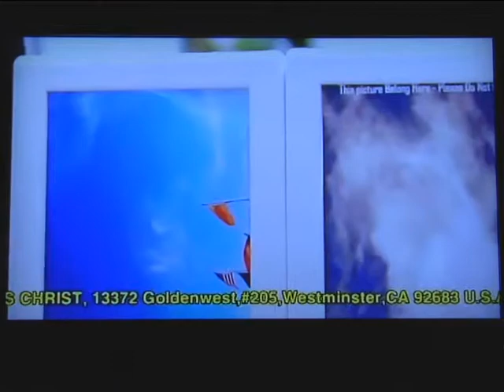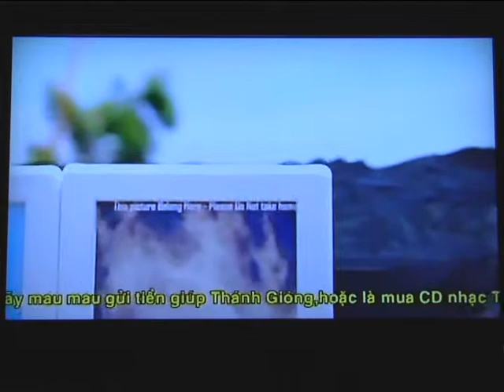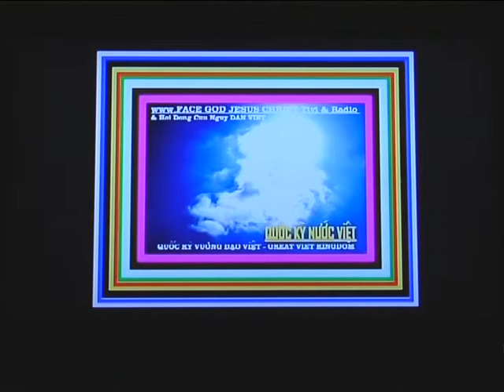S.O.S WARNING TO THE USA & TO THE WORLD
WHY JESUS & THE LION OF JUDAH APPEARED S.O.S WARNING TO THE WORLD AT THIS TIME?